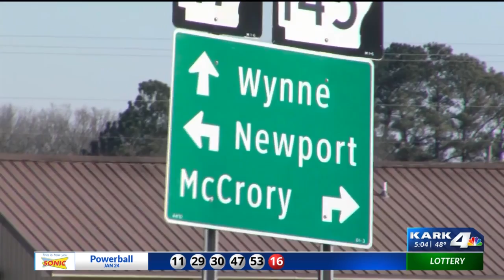Medicaid van not making stops for White Co. man dealing with dialysis